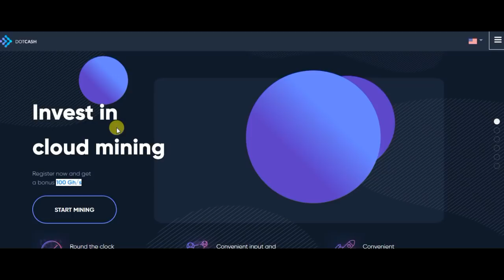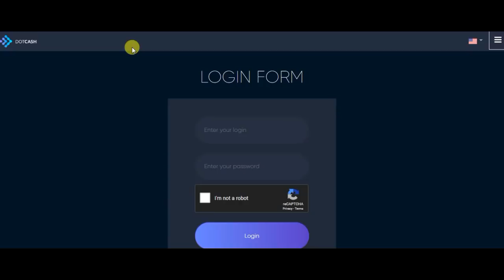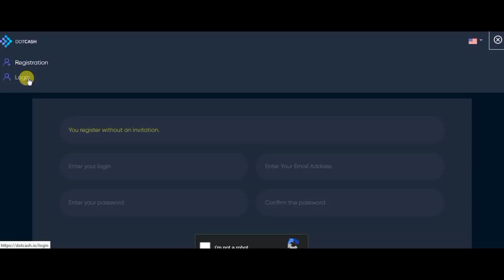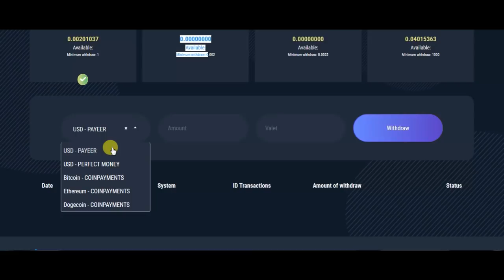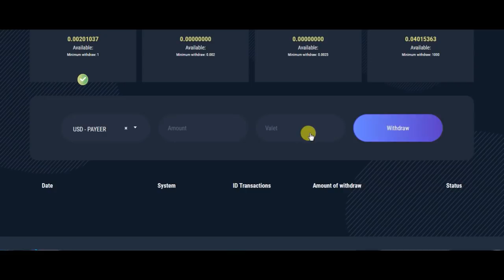Signup 100GH/S Free BTC | DOGE | ETH | WITHOUT Investments Plan Earning